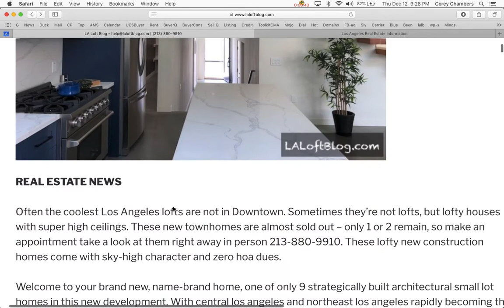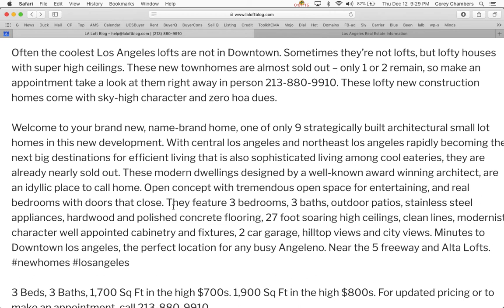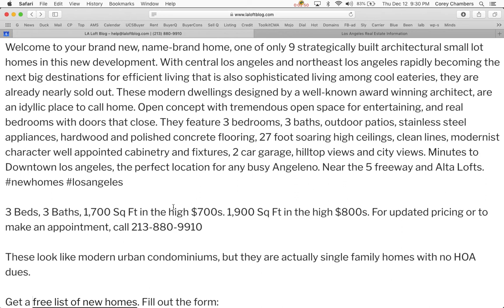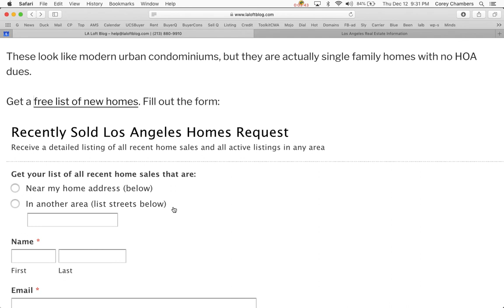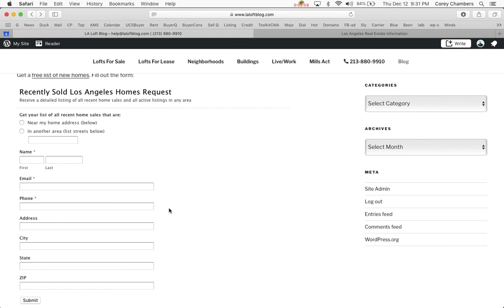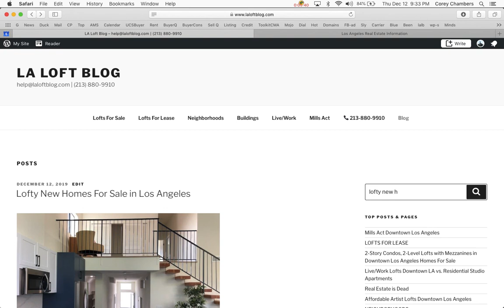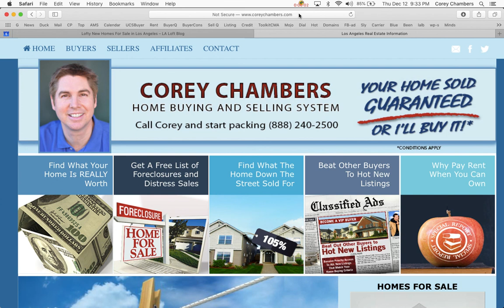New Homes Los Angeles Lofty 27-Ft High Ceilings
Often the coolest Los Angeles lofts are not in Downtown. Sometimes they’re not lofts, but lofty houses with super high ceilings. These new townhomes are almost sold out – only 1 or 2 remain, so make an appointment take a look at them right away in person . These lofty new construction homes come with sky-high character and zero hoa dues.

Welcome to your brand new, name-brand home, one of only 9 strategically built architectural small lot homes in this new development. With central los angeles and northeast los angeles rapidly becoming the next big destinations for efficient living that is also sophisticated living among cool eateries, they are already nearly sold out. These modern dwellings designed by a well-known award winning architect, are an idyllic place to call home. Open concept with tremendous open space for entertaining, and real bedrooms with doors that close. They feature 3 bedrooms, 3 baths, outdoor patios, stainless steel appliances, hardwood and polished concrete flooring, 27 foot soaring high ceilings, clean lines, modernist character well appointed cabinetry and fixtures, 2 car garage, hilltop views and city views. Minutes to Downtown los angeles, the perfect location for any busy Angeleno. Near the 5 freeway and Alta Lofts.

3 Beds, 3 Baths, 1,700 Sq Ft in the high $700s. 1,900 Sq Ft in the high $800s.

We see a lot of high ceilings, but rarely this high! These look like modern urban loft condominiums, but they are actually single family homes with no HOA dues.